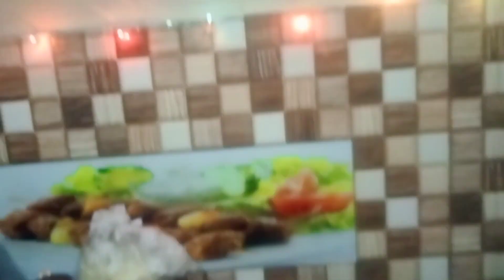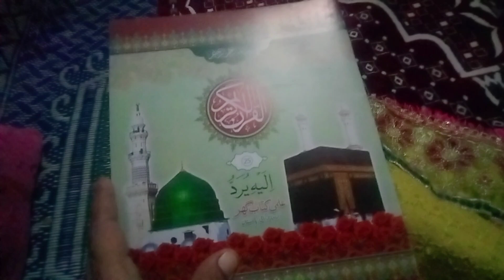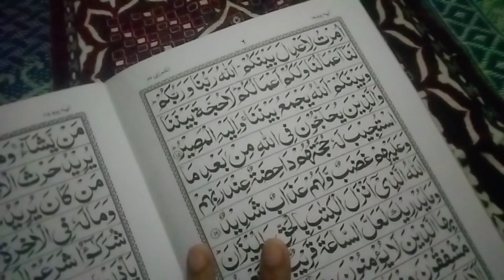my saheri routine || اچانک چاند نظر آگیا || chicken black paper kadai || routine vlog 🥰